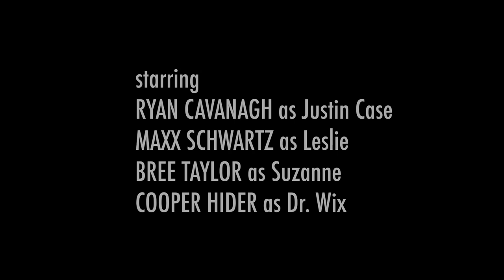Best Medicine | The Firing | Season 2: Episode 1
In the Season 2 premiere, Dr. Case faces the consequences for hosting a fiery comedy night.

Best Medicine is a fully student-produced web sitcom series. This series is a student written, produced, directed, and acted show.

Studio 70, a part of The Smith Family Conservatory at The King's Academy, is directed by Mr. Austin Parenti, Mr. Tim DeMoss, and Mr. Phil King.